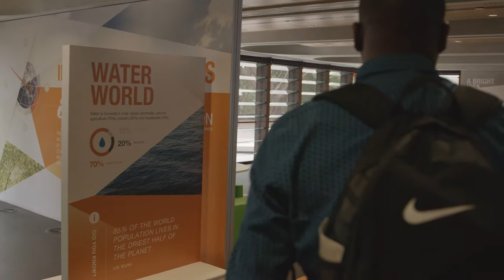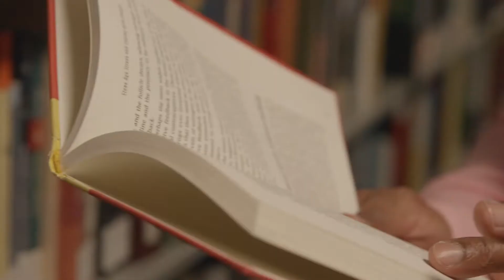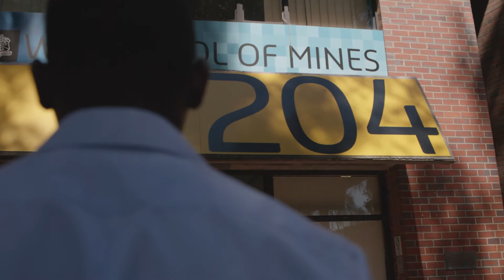Scholar enrichment activities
The Australia Award experience offers more than just numerous hours of study. It also provides opportunities to get involved in activities outside your course of study. Scholars share their experiences, which include joining students’ clubs, professional associations, community outreach programs and travelling across the country. Many others have also found joy in volunteer opportunities and religious-based engagements.

Australia Awards provides access to postgraduate education, training and professional development opportunities for suitably qualified Africans from eligible countries.

On their return to the workplace, Australia Awards alumni are expected to make a development contribution in their country.